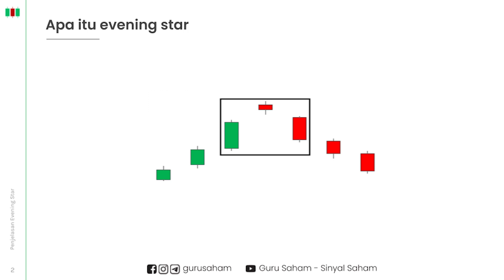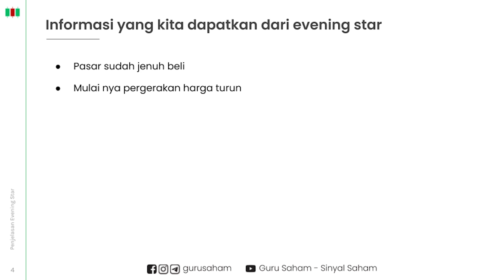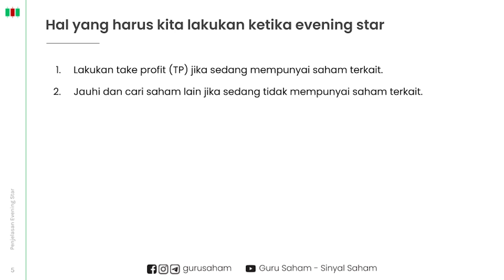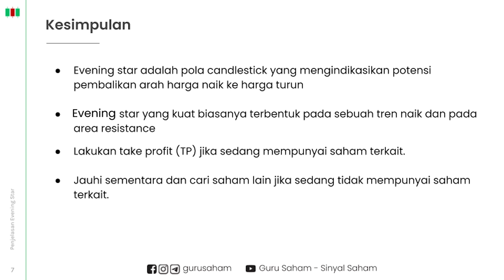Penjelasan Evening Star Untuk Pemula - Belajar Analisa Teknikal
BUAT AKUN SAHAM :
Mirae Sekuritas